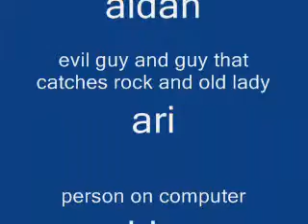The Gabbro Movie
Aidans gabbro movie

actor: Aidan Cyra
actor: Dominik Stemer
actor: Ari Edgecombe